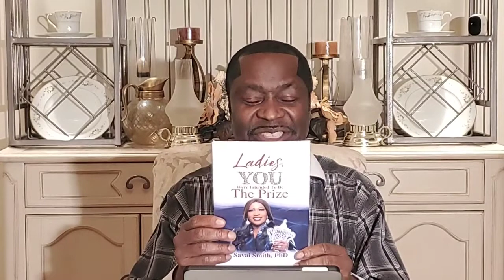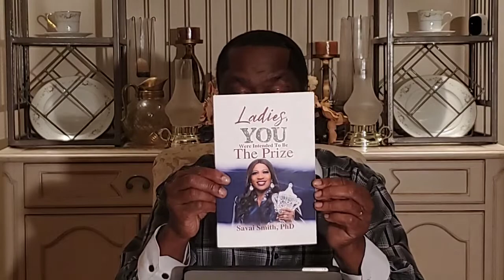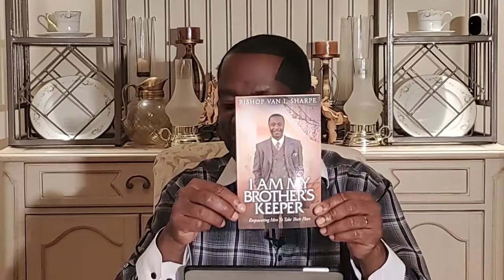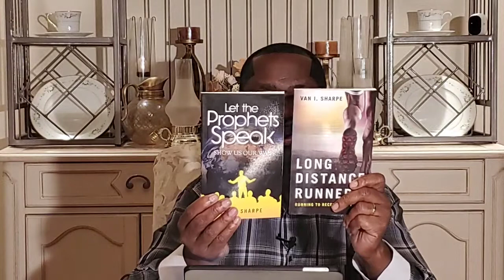A NEW ME FOR MY NEW DAY! Part 1